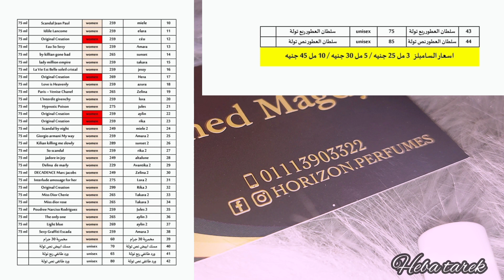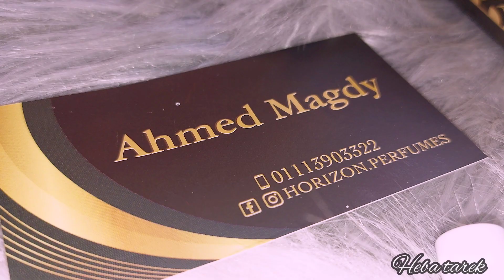عطوري الجديدة بأرخص سعر ممكن كليان جود جيرل جن باد،لافي ايبل كريستال سوليل ، جادور ان جوي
عطور محاكاة. رخيصة بجودة عاليه بديله لعطور النيش وعطور عالمية غالية
أرخص أسعار تشتري بيها عطور نيش
استعراض لانواع جديدة من العطور لاول مرة#perfume
kilian_good girl gone bad
good girl
hypnotic Poison
J'Adore injoy
oud satin mood
la vie est bell crystal solil